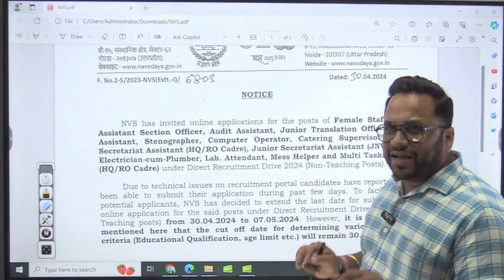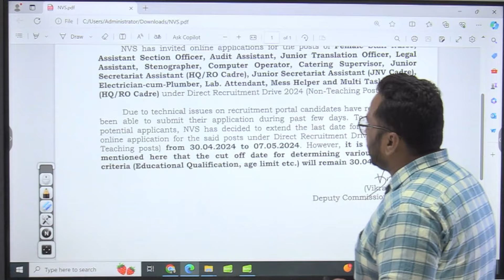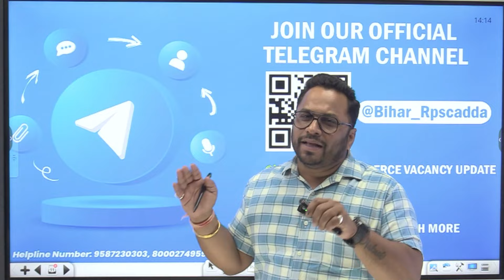NVS Audit Assistant Exam 2024 | Changes In Form Date | Exam Form Date Change